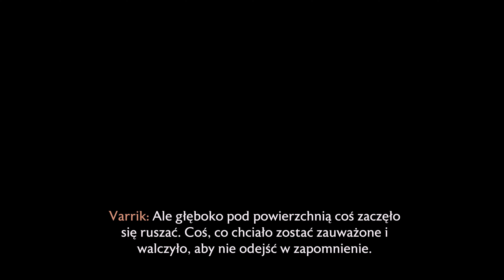DRAGON AGE: THE VEILGUARD [#57] - Kopalnie Krasnoludów || 4K GAMEPLAY PL - RTX 4090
Pięćdziesiąty siódmy odcinek z serii "zagrajmy w Dragon Age: The Veilguard", w którym to zwiedzam kopalnie krasnoludów w trakcie misji pobocznej "Kamień oczekiwania".